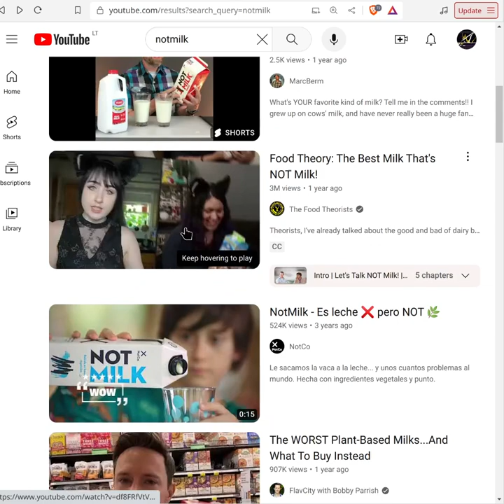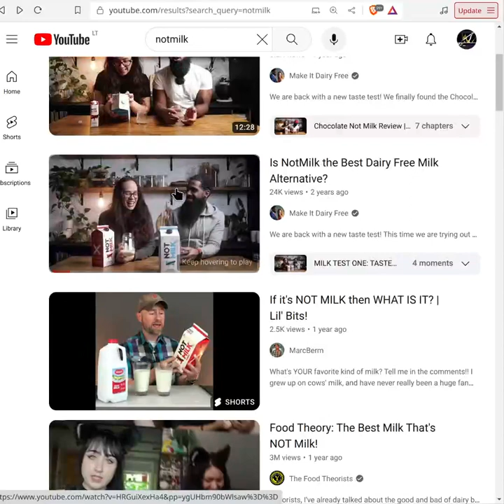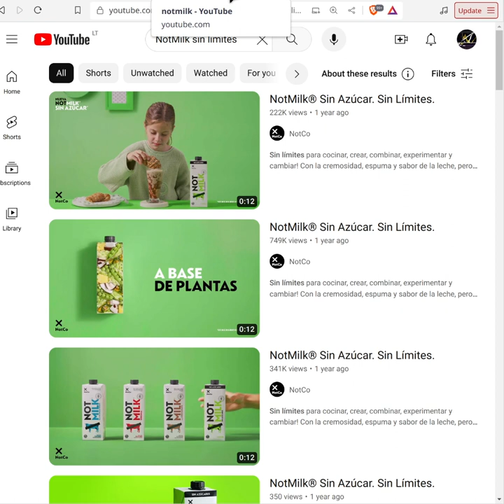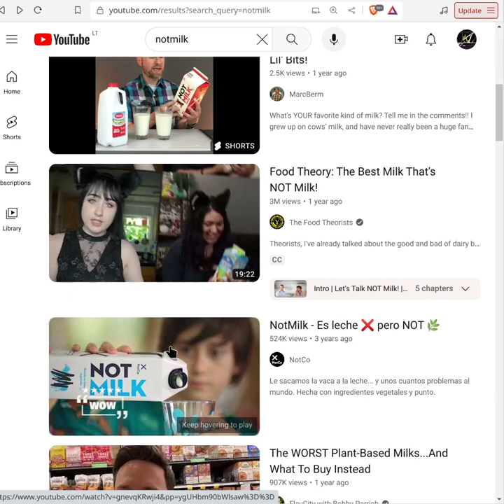◼️ 𝗡𝗢𝗧𝗠𝗜𝗟𝗞 ~ cannot reach spiritual excellence of THE LIMIT [occult analysis]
This is an occult (esoteric) analysis of the so called "Notmilk".  Notmilk is supposedly boundless, in other words: it cannot reach the limit. I'm assuming that the sense of being "boundless" simply is a sensory ignorance, and that there indeed is a limit but it's simply out of reach... Video correction: the "sin limites" motto is only for the lime-green notmilk and not the others.

Are you new to this channel? Are you commenting for the first time? If your first comment contains sensitive words or any link at all, YT will autoblock it (without you noticing it). This is not my choice but somehow how my comment section is. You can see that it gets no upvote for example, if that's the case it's probably blocked. So the first comment I recommend to be a "dummy comment" with no real content, to be safe. Then later, I'll add you to a list of "approved users" and you can comment freely.